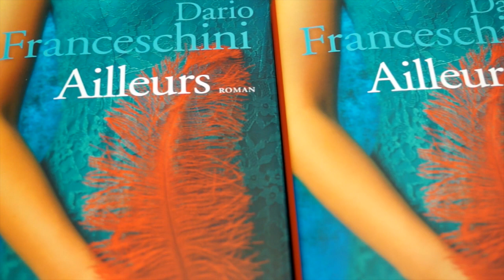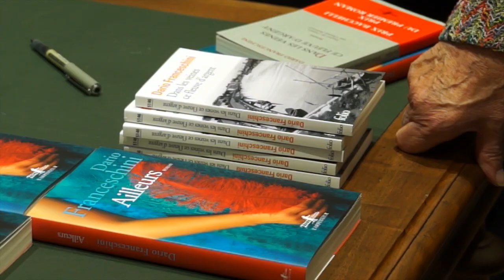Rencontre avec Dario Franceschini en librairie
A l'occasion de la parution chez Gallimard du deuxième roman de Dario Franceschini, "Ailleurs", la librairie Raspail l'a reçu pour un riche échange littéraire en présence de Teresa Cremisi, Jean-Baptiste Para et Fabio Gambaro.